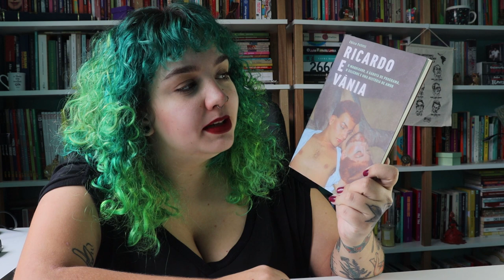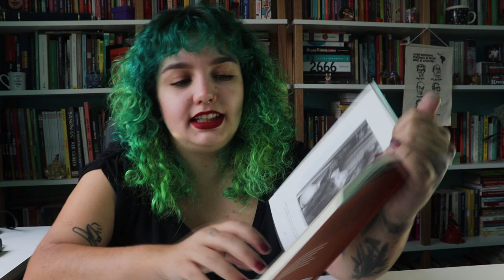Ricardo e Vânia: o maquiador, a garota de programa, o silicone e uma história de amor, Chico Felitti